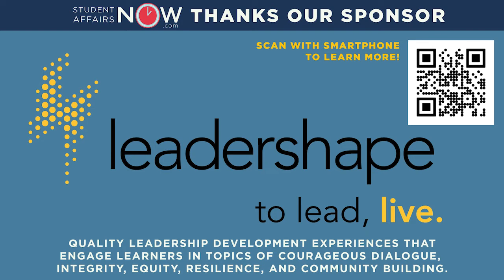SA NOW Social Hour: 100th Episode